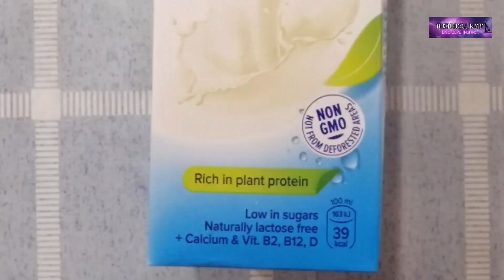HOW TO MAKE TAHO | How to Cook Taho | Easy Taho Recipes | Homemade Taho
INGREDIENTS
Soya Milk
Vanilla
Buko Pandan Gelatin
Brownsugar
Tapioca Pearls / sago
water